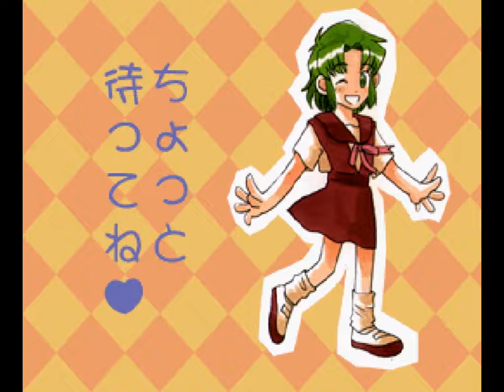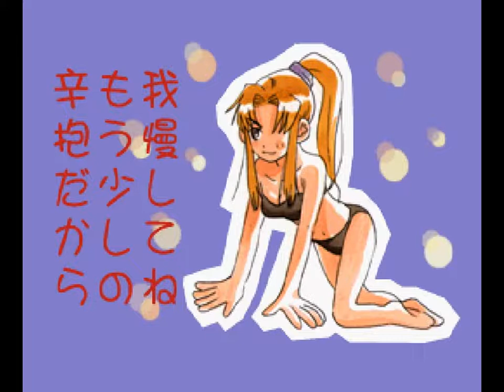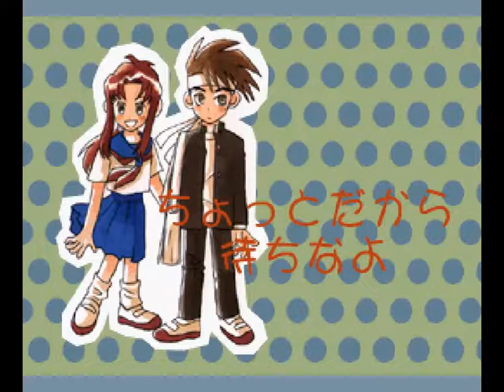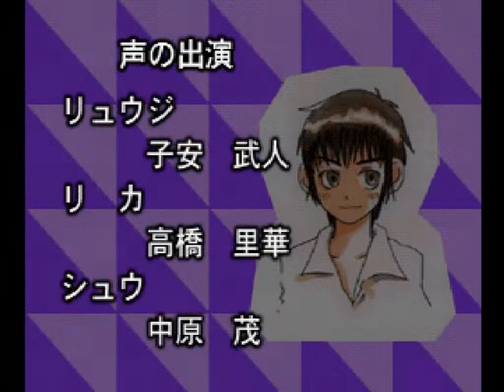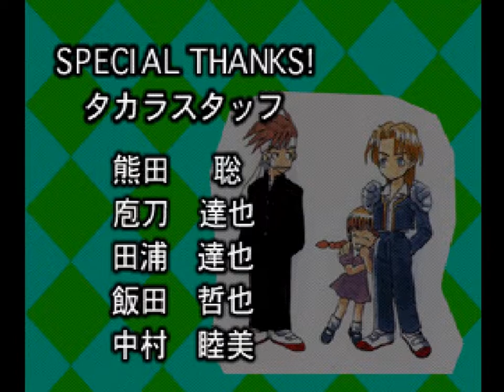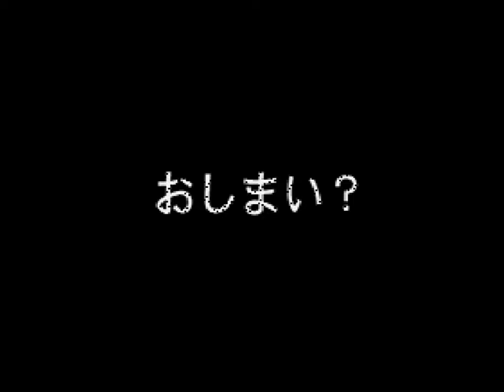Battle Arena Nitoushinden [PlayStation]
GAMEPLAY GRAVADO POR UsoppBR

Battle Arena Nitoushinden
Desenvolvedor: Tamsoft
Publicado por: Takara
Gênero: Luta SD
Lançamento: 20 de Setembro de 1996 (Japão)
Mídia: 1 CD-ROM

Nitoushinden é o primeiro spin-off da série Toshinden e tem jogabilidade bem diferente da série principal. Cada personagem teve seus movimentos limitados á 6 ataques; sendo 4 ataques normais, um ataque especial e o Desperation Attack. Os ataques normais correspondem aos ataques da série principal e não há um sistema de combos implementado no jogo, embora seja possível conectar alguns golpes.

O sistema de defesa foi totalmente retrabalhado. O SIDESTEP ainda existe, mas para bloquear os ataques é necessário apertar um botão e se feito no momento certo deixa o inimigo com a defesa aberta para o ataque por um curto espaço de tempo. Os cenários do jogo tem temas escolares e possuem muros como em Battle Arena Toshinden 3.

O jogo chegou a ser anunciado para um lançamento no ocidente com o título de Battle Arena Toshinden Kid mas foi cancelado devida a baixa popularidade deste título mesmo no Japão.